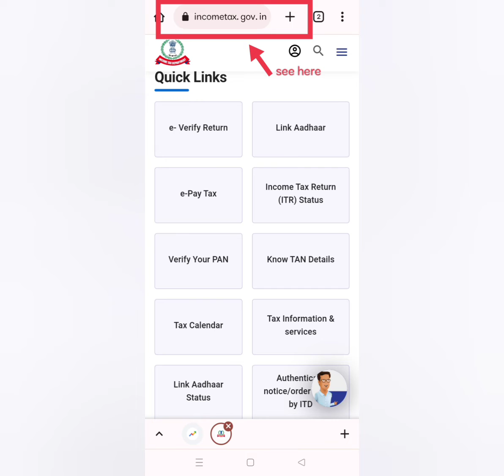How can I link my PAN with Aadhaar online| Aadhar car se PAN card kaise link karen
About video-

You can link your PAN with Aadhaar by following process: a) Open the Income Tax e-filing portal b) Register on it (if not already done). Your PAN (Permanent Account Number) will be your user id. c) Log in by entering the User ID, password and date of birth.
video Highlights
Can I link Aadhaar with PAN now?
Can we link Aadhar and PAN with mobile online?
How long does it take to link Aadhaar to PAN card?
Why do we need to link PAN card with Aadhar card?